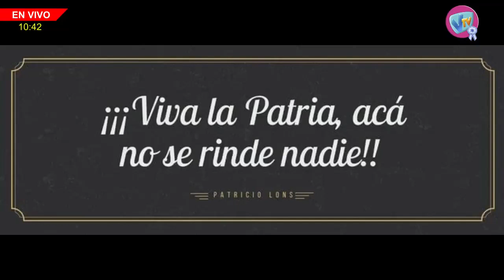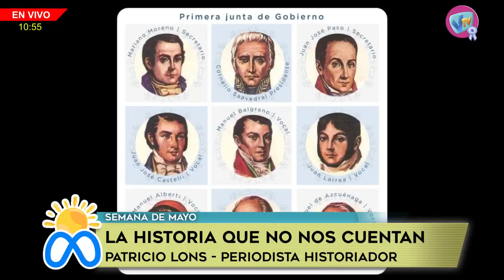METASÁBADO - Patricio Lons (Historiador) - 20 de Mayo de 2023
Patricio Lons (Historiador) - La historia que no nos cuentan.